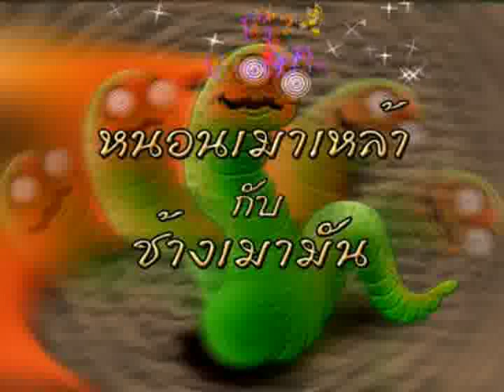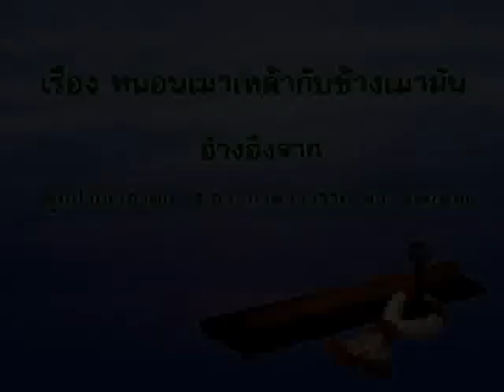(3D) นิทาน ชาดก หนอนเมาเหล้า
Life distorted by Alcohol
โทษของสุรา ทำลายชีวิตผู้อื่น
โทษข้อที่ ๑ เหล้าทำให้เสียทรัพย์
โทษข้อที่ ๒ เหล้าเป็นเหตุก่อวิวาท
โทษข้อที่ ๓ เหล้านำโรคมาให้
โทษข้อที่ ๔ เหล้าทำให้เสียชื่อเสียง
โทษข้อที่ ๕ เหล้าเป็นเหตุให้ทำน่าอดสู
โทษข้อที่ ๖ เหล้าบั่นทอนกำลังปัญญา

วิธีเลิกเหล้าให้ได้เด็ดขาด
๑.ตรองให้เห็นโทษ ว่าสุรามีโทษมหันต์ดังได้กล่าวมางใจอย่างแ น่วแน่ว่าจะเลิกโดยเด็ดขาด ให้สัจจะกับผู้ใหญ่ที่เคารพนับถือ หรือกับพระ
๓.สิ่งใดที่จะเป็นสื่อให้คิดถึงเหล้า เช่น ภาพโฆษณา เหล้วตัวอย่างขนไปทิ้งให้หมด ถือเป็นของเสนียด นำอัปรีย์จัญไรมาให้บ้าน
๔. นึกถึงศักดิ์ศรีตัวเองให้มากว่า เราเป็นชาวพุทธ เป็นลูกพระพุทธเจ้า เป็นศิษย์มีครู เป็นคนมีเกียรติยศ เป็นทายาทมีตระกูล นึกถึงศักดิ์ศรีตัวเองอย่างนี้แล้วจะได้เล ิกเหล้าได้
๕.เพื่อนขี้ เหล้าขี้ยาทั้งหลาย เลิกคบให้หมด ไม่อย่างนั้นเดี๋ยวเขาก็มาชวนเราไปดื่มเหล ้าอีก ข้อนี้สำคัญที่สุด ตราบใดยังเลิกคบเพื่อนขี้เหล้าไม่ได้ จะไม่มีทางเลิกเหล้าได้เลย

อานิสงส์การสำรวมจากการดื่มน้ำเมา
๑.ทำให้เป็นคนมีสติดี
๒.ทำให้ไม่ลุ่มหลง ไม่มัวเมา
๓.ทำให้ไม่มีความรำคาญ ไม่มีใครริษยา
๔.ทำให้รู้กิจการทั้งในอดีต ปัจจุบัน อนาคตได้รวดเร็ว
๕.ทำให้ไม่เป็นบ้า ไม่เป็นใบ้ ไม่เป็นคนปัญญาอ่อน
๖.ทำให้มีแต่ความสุข มีแต่คนนับถือยำเกรง
๗.ทำให้มีชื่อเสียง เป็นที่รักใคร่ของคนทั่วไป
๘.ทำให้มีความกตัญญูกตเวที
๙.ทำให้ไม่พูดโกหก ไม่พูดส่อเสียด
๑๐.ทำให้ไม่พูดคำหยาบ ไม่พูดเพ้อเจ้อ
๑๑.ทำให้มีหิริโอตตัปปะ
๑๒.ทำให้มีความเห็นถูก มีปัญญามาก
๑๓.ทำให้บรรลุมรรคผลนิพพานโดยง่าย